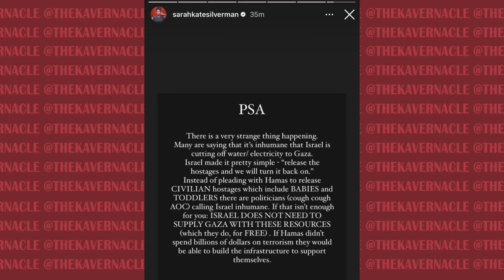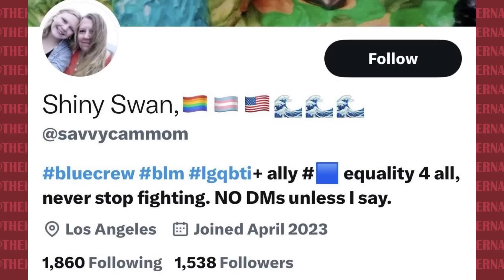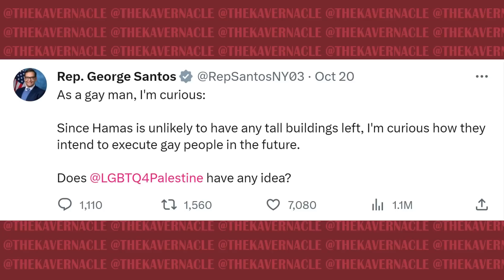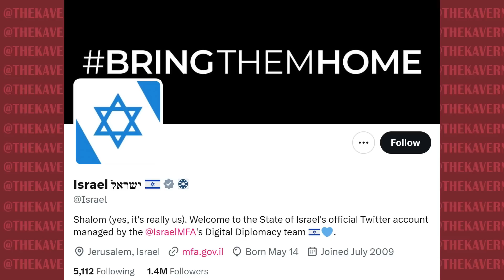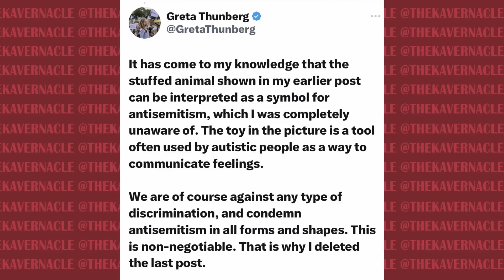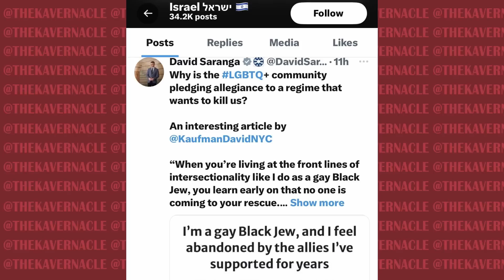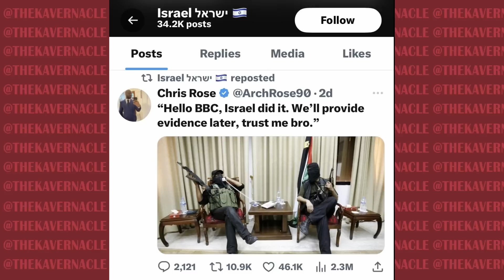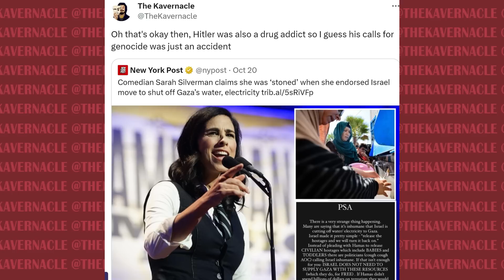Israel's INSANE 'Woke' Propaganda (and Why Liberals BELIEVE it)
Israel has long targeted liberal sensibilities with is propaganda. Whether this is promoting its LGBT scene or women in the IDF, it likes to paint itself as the lone beacon of progressive values in a sea of Conservative Muslim majority countries surrounding it. While this propagandised view of the country is not accurate, this hasn't stopped liberal eating this up. This has only got worse over the last two weeks.

.00:00:00 - Israel gone woke???
00:04:00 - 'WOKE' Liberals supporting Israel
00:06:00 - How Israel uses its LGBT scene for Propaganda
00:11:00 - How Israel uses female soldiers in its propaganda
00:17:00 - Israel's insane Twitter account
00:22:20 - Does this propaganda work???